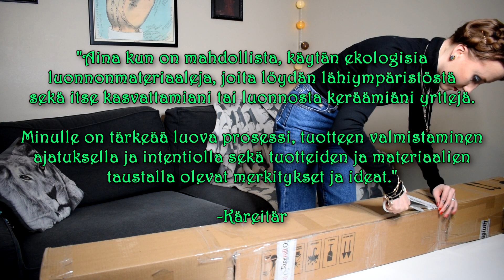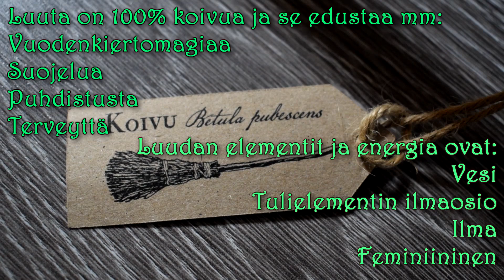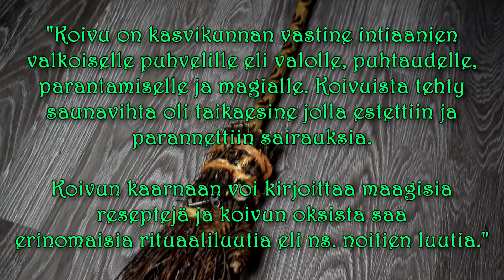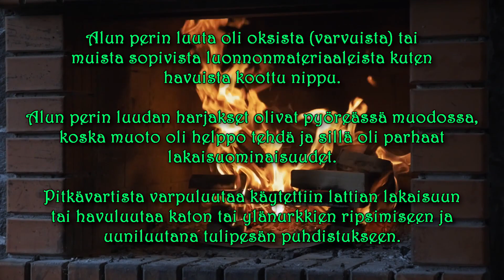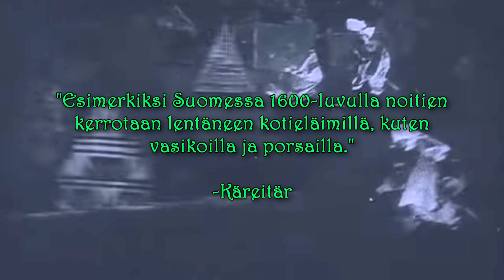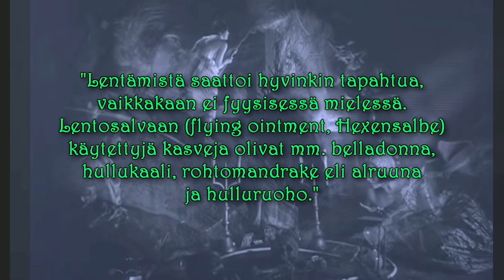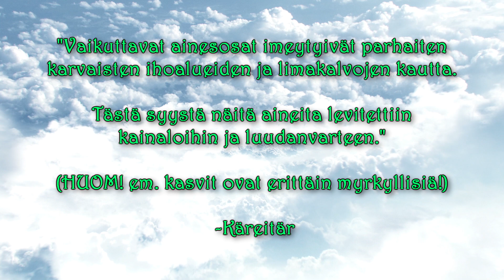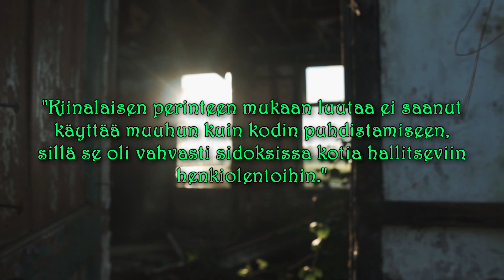❂ Oma noidan luuta ❂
🌿 Tämä video on tehty kaupallisessa yhteistyössä Käreittären kanssa.

🧹 Luuta on maaginen, mystinen ja todella voimakkaasti noitiin sekä noituuteen liittyvä työväline. Tarinat kertovat miten noidat lensivät luudillaan sapatteihin täydenkuun yönä ja kokoontuivat tanssimaan sekä loitsimaan loitsuja, jotka vahvistivat selittämättömästi yliaistillisia kykyjä ja salaperäisiä yliluonnollisia voimia.

🔥 Mihin nykyajan noita tarvitsee omaa luutaa? Voiko luudalla todella lentää? Mihin kaikki tarinat luudista todellisuudessa pohjautuvat? Katso tämä video niin tiedät.

0:00 Aloitus
0:19 Unbox
4:36 Luuta ja symboliikka
6:15 Miksi hankin luudan?
7:09 Luudan historiaa
9:13 Luudalla lentäminen
11:36 Luudan käyttö magiassa
15:20 Lopetus

🎨 Logon ja introvideon graafinen suunnittelu: Toni Tilsala